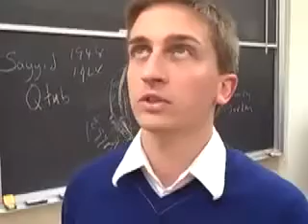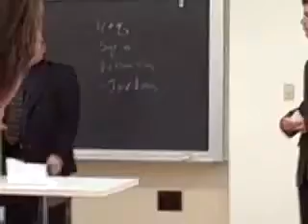David Horowitz attacks Sick Islamic Culture